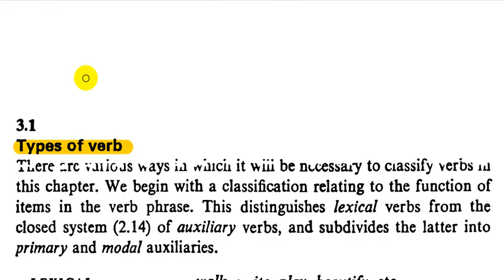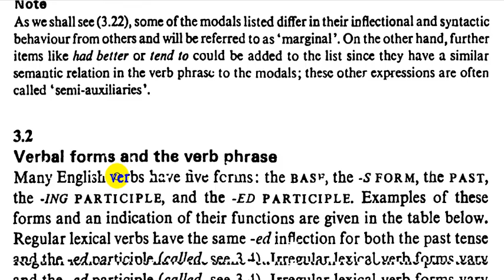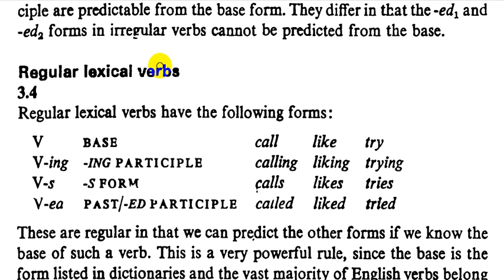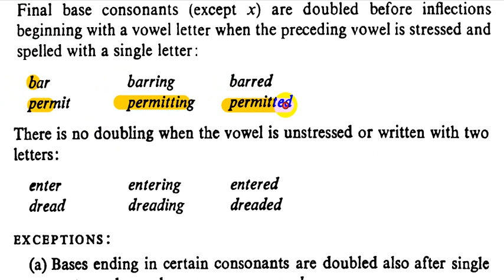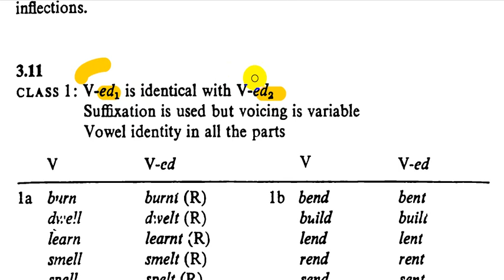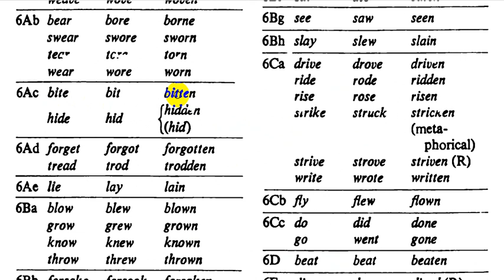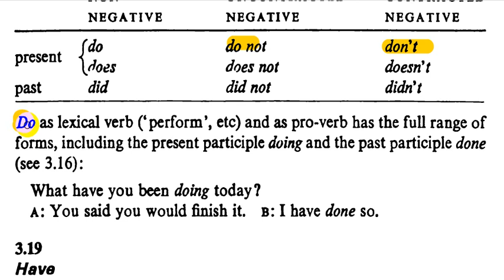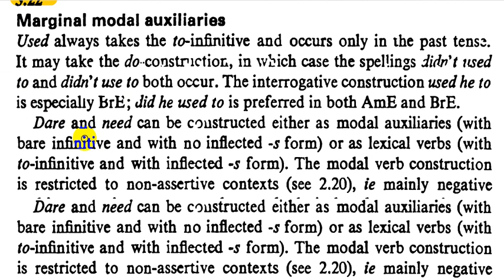الفصل الثالث | النحو مرحلة ثالثة | الجزء الاول | university grammar of English